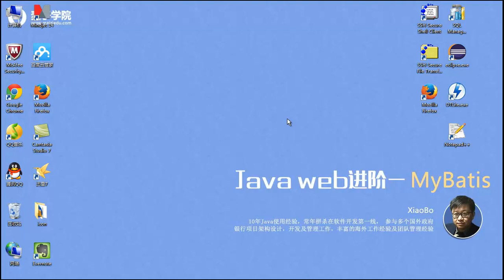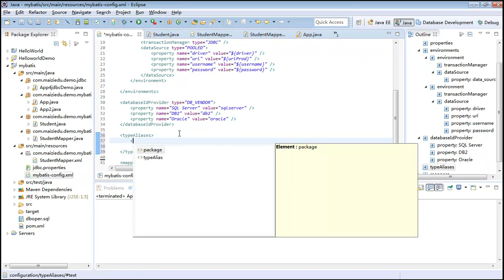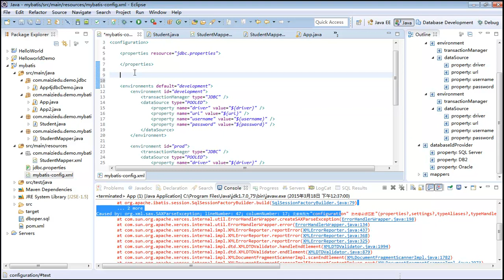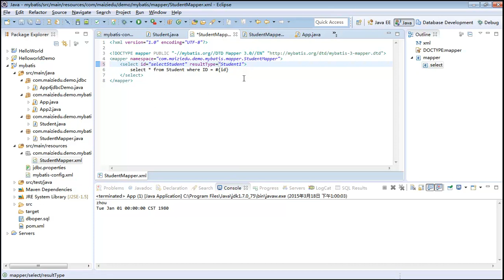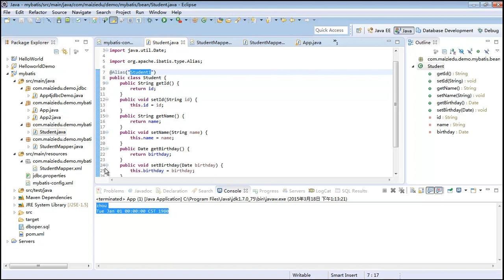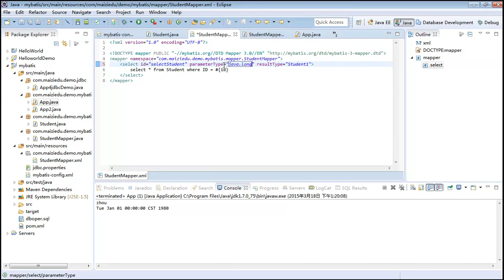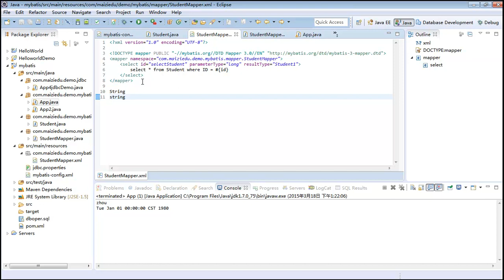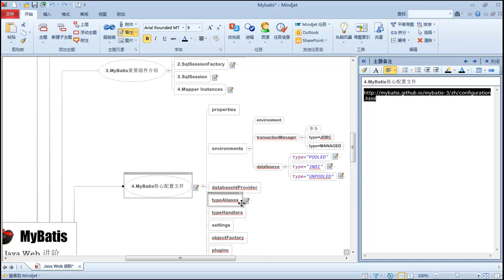Java Web进阶 Mybatis 7 mybatismybatis 核心配置4 3